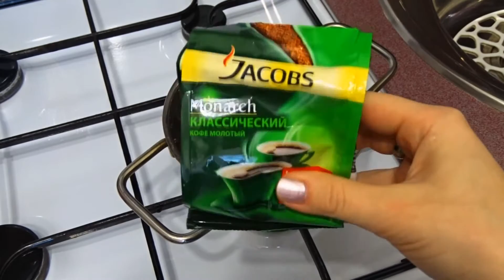COOKING! КАК ПРИГОТОВИТЬ ТИРАМИСУ???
Ставим качество на 1080.